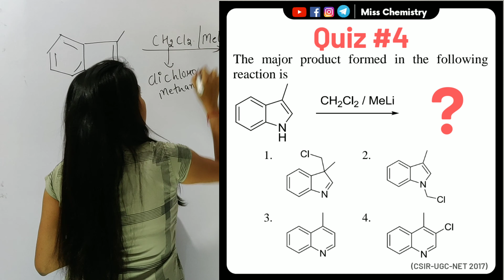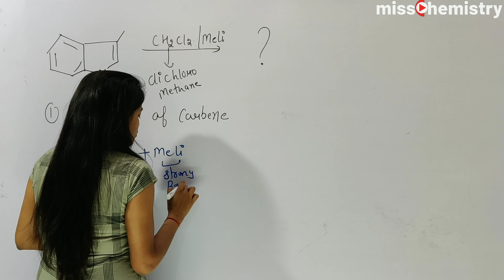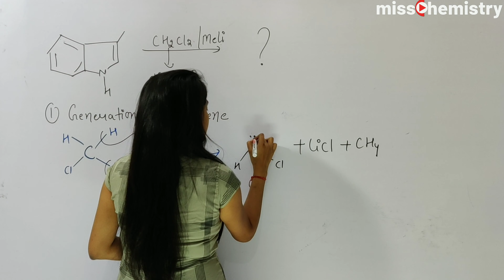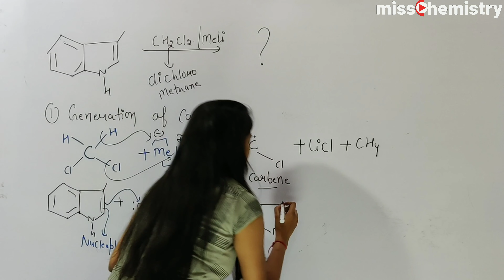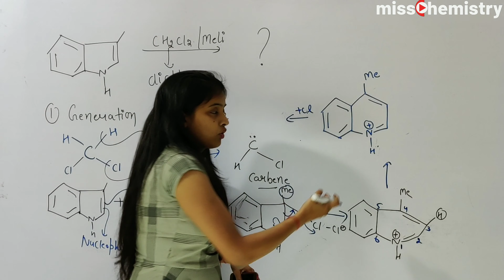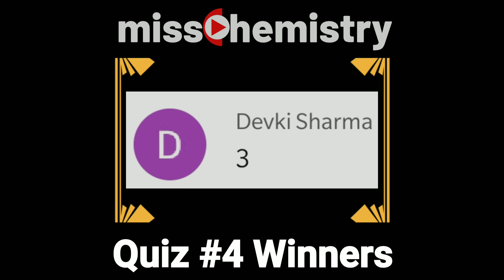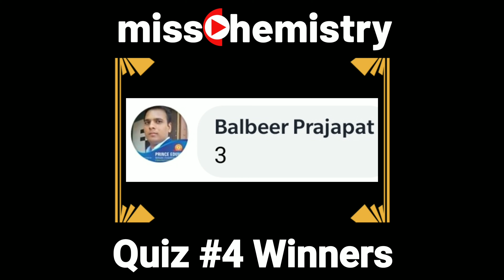QZ4● Miss Chemistry's Quiz #4 Dated (30-10-2019)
complete solution series for previous year csir net exam questions by miss chemistry

✔Join group discussion at telegram : @misschemistry11